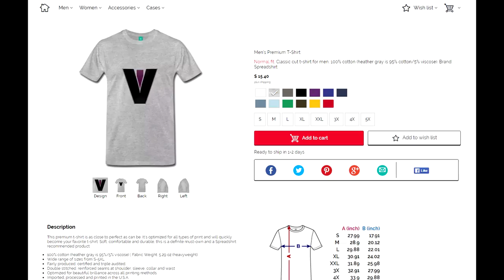I GOT BANNED FROM GB's?! (Black Ops 3 Gameplay)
►►Dont leave without dropping a like dudes! ►►